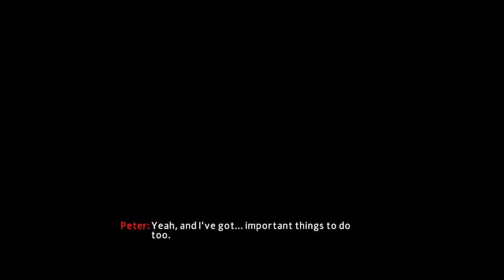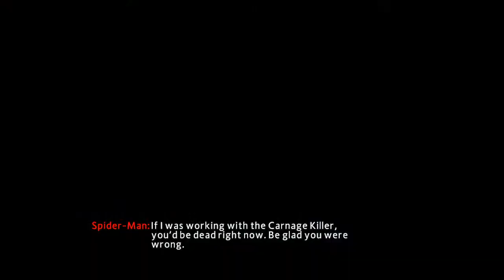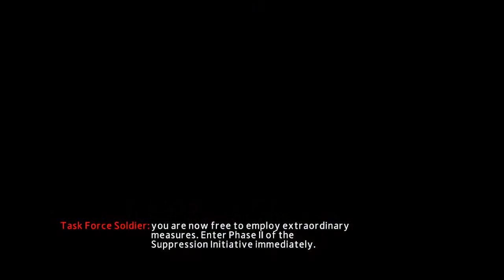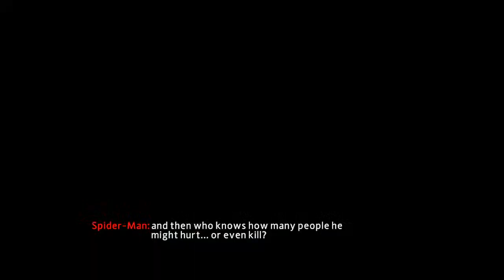The Amazing Spiderman 2- Fisk part 4 and 5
Please enjoy and share with others. Due to an error in the recording here would be part 4 and 5. you can guide yourself using the time stamps to avoid side missions.